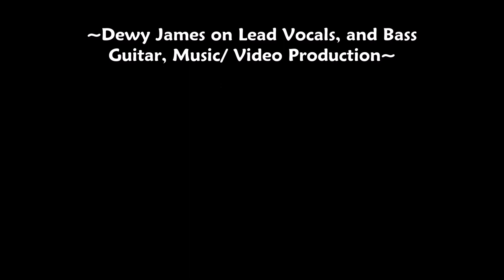O'Malley The Cat By Tim Olson and Dewy James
A Recording Of An Original Song Written By Dewy James, and Performed with his Friend and Brother Tim Olson.